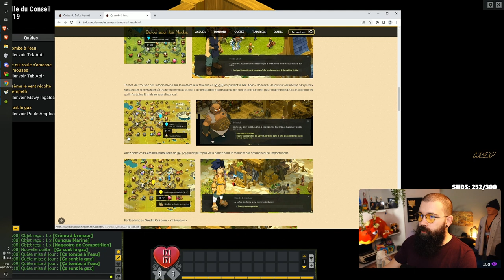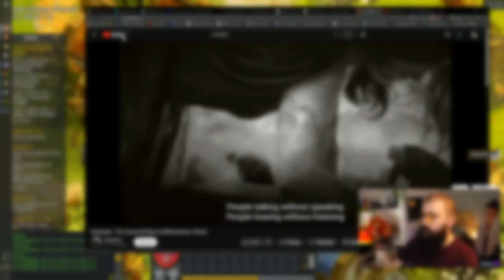NO HDV #2 - Un Dragon.. Écureuil? 🤯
Tu veux suivre en direct l'aventure NO HDV CHALLENGE ?
Viens sur TWITCH !
Serveur Monocompte DRACONIROS!

Mon Setup !